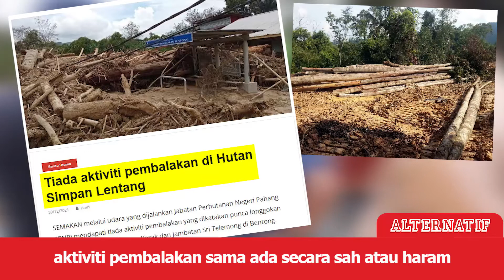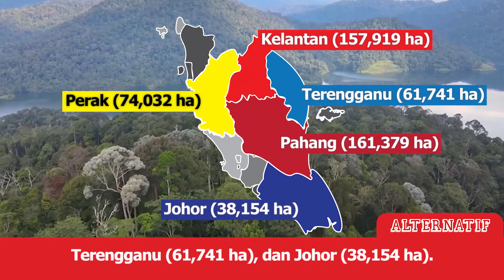Misteri Banjir Balak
Banjir luar biasa kali ini bukan saja membawa lumpur, tapi juga timbunan kayu balak. Dari mana datangnya kayu ini? Apa kata pihak berkuasa?

Jom kita tengok..